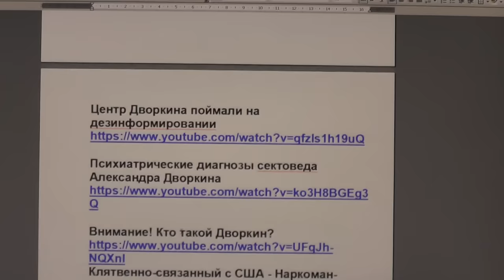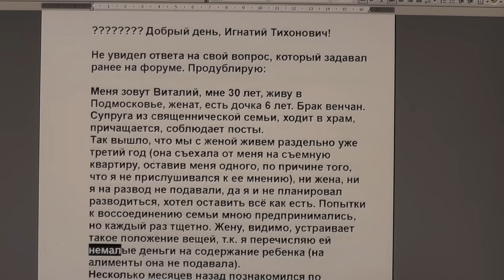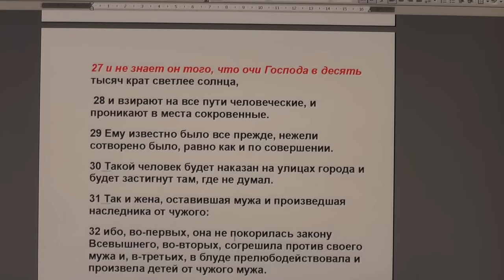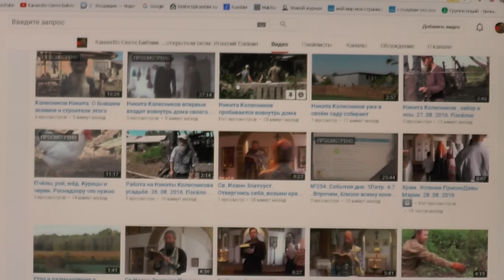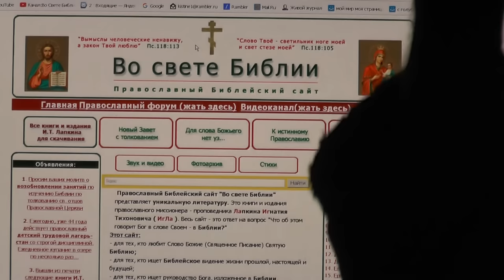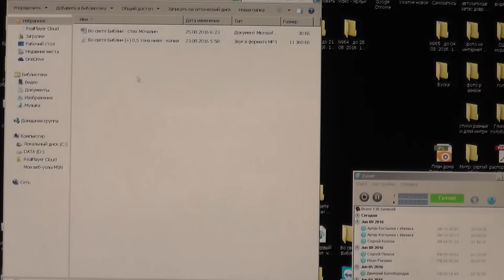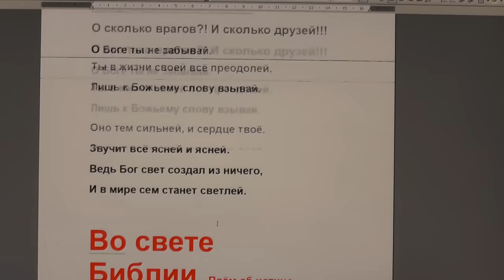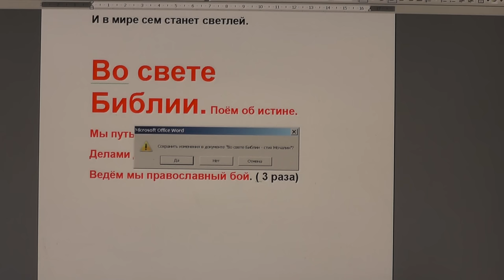№263. События дня. 1Петр. 4:7. Впрочем, близок всему конец. 31. 08. 2016